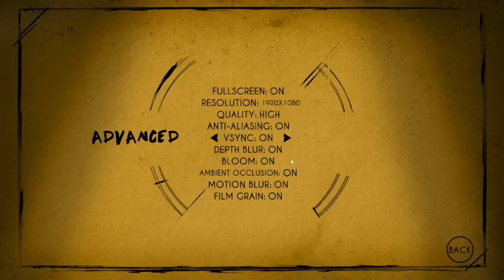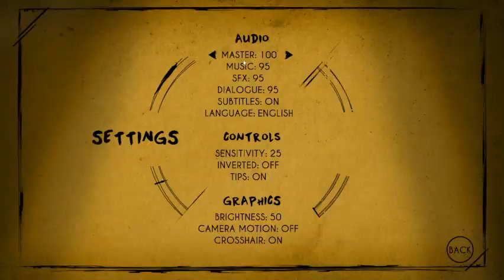Seems like the angel has fallen | Bendy and the Ink Machine